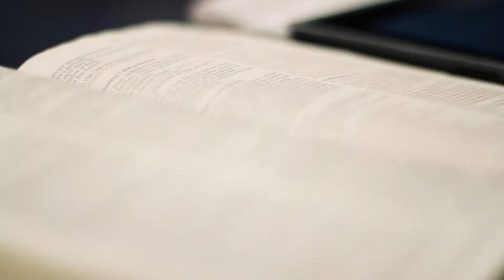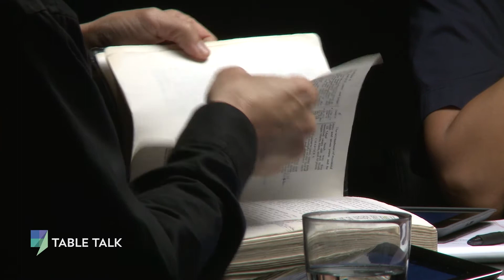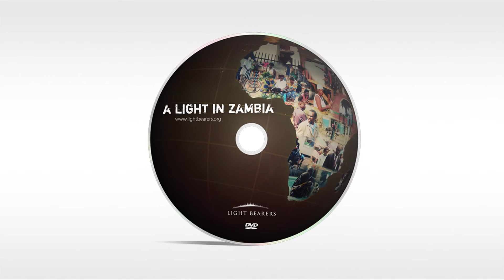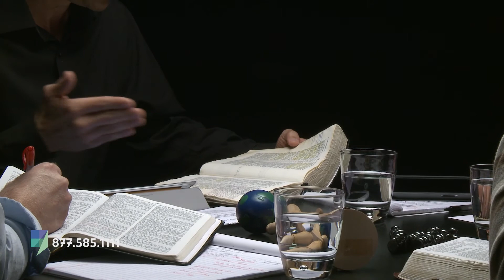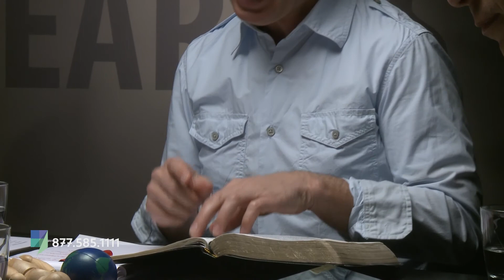Cosmic War | Table Talk S01 E07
Because God created a universe governed primarily by free will, the risk inherent in freedom has manifested itself in the emergence of evil as a force to be reckoned with by good. We are all born into a cosmic battlefield, and God is in the process of conquering evil by the only power powerful enough to do it: love.